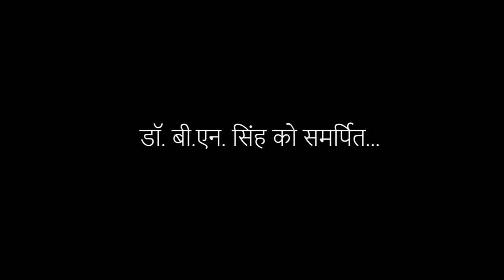Jai ho! Navyug Nidhi kee Jai ho....( University song of Pantnagar University)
Official University song of G.B Pant University of Agriculture & Technology, Pantnagar.

Written by Dr. B.N Singh
Composed by Dr. Pushpa Desai
Vocals by Mrs. Ragini Saxena , Shri T.P Singh "Joshn"
Tabla- Maneesh Padaliya
Harmonium- Shri T.P Singh "Joshn"
Guitars - Kumar Shubhendu
Drone Shots - Vikas Ranjan ( Startup Media Productions)

Music Arrangement, Mixing & Mastering- Gaurav Kumar
Recorded at Noida by Akshay Kr. Upadhyay
Recorded at Pantnagar by Vikas Ranjan ( Startup Media Productions)
Video Editing - Ankit Bhetiwal
Directed & Produced by Nitin Leccors Srivastav